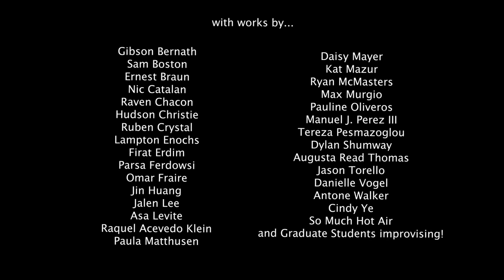Preview of Process--Processional: Toneburst + MUSC 221 Final Electroextravaganza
Wesleyan’s Toneburst Laptop and Electronic Arts Ensemble and students from the “Live-Electronics for Composition, Improvisation, and Sound Art” class (MUSC 221) present an afternoon of new and arranged works for live electronics in various locations, under the direction of Professor of Music Paula Matthusen.